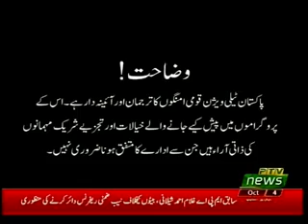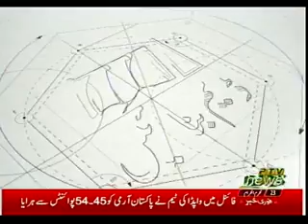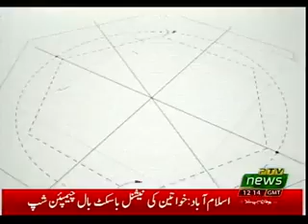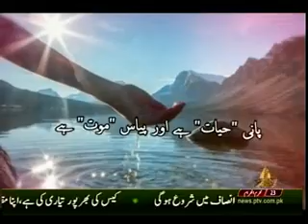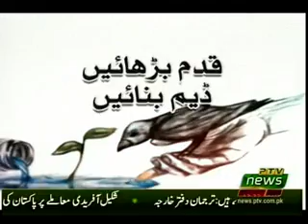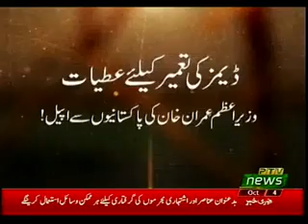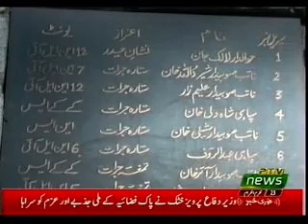LIVE AT FIVE 04 10 2018